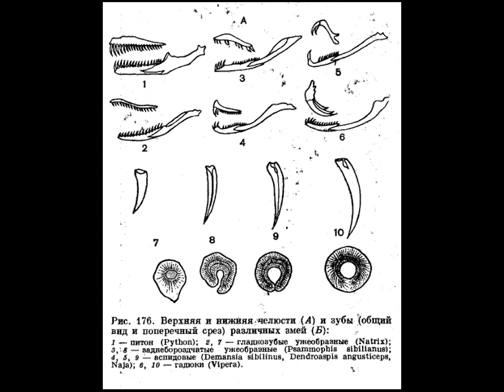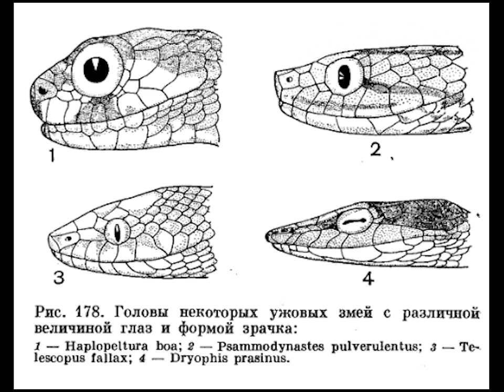Змеи (вообще)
Общее описание строения и поведения змей